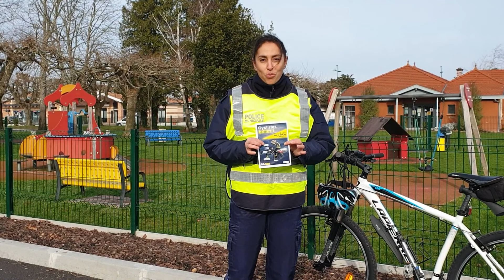Sensibilisation des cyclistes à l'éclairage des vélos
La ville de Gujan-Mestras sensibilise les cyclistes à l'importance d'un bon éclairage de leur deux-roues.